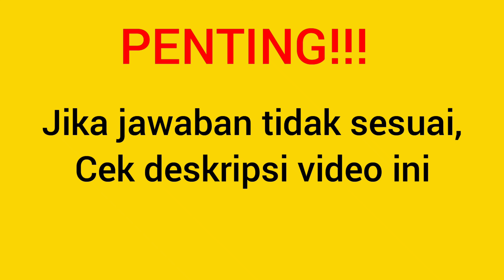Jangan Tekan Brain Out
Jangan Tekan: Kunci Jawaban Brain Out Level/Lvl/Lv/No 200 Terbaru (Bahasa Indonesia)

Pertanyaan brain out, cara menyelesaikan brain out, soal brain out, solusi game  brain out & kunci jawaban brain out

Cara Menemukan Jawaban Yang Tepat:

Terkadang setiap handphone mempunyai pertanyaan yang berbeda pada setiap levelnya.

Agar mudah menemukan jawaban yang dicari, cari berdasarkan pertanyaan pada game tersebut bukan pada tingkatan level

Contoh, "1+2 berapa? Brain out"

Anda juga bisa mencarinya dengan mudah dalam web dibawah ini, lengkap dengan petunjuk + gambar dan video:

Game By: Focuss Apps di Android & Eyewind Limited di Apple